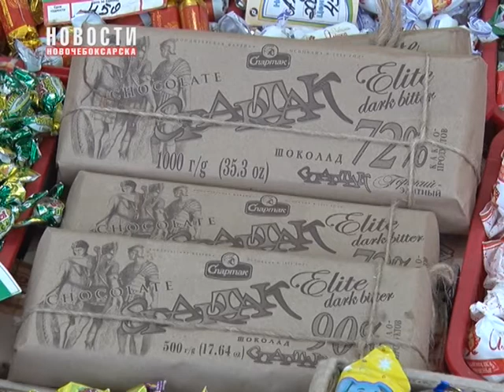В Новочебоксарске с 17 по 21 февраля работает Белорусская ярмарка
С 17 по 21 февраля новочебоксарцы вновь могут приобрести товары Белорусской ярмарки. Вас ждёт широкий ассортимент разнообразных товаров, включающих в себя: одежду, продукты питания, товары хозяйственного назначения и многое другое.